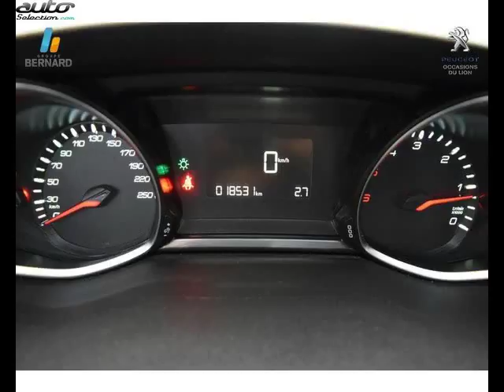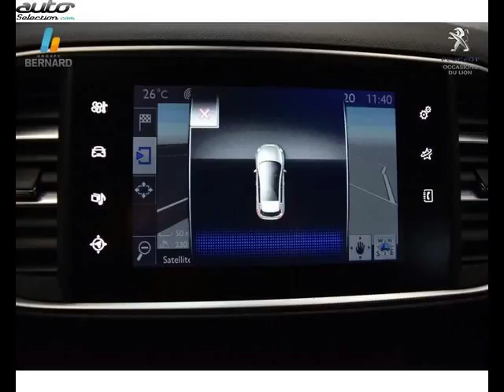Peugeot 308 occasion visible à Bourg en bresse présentée par Peugeot bourg en bresse